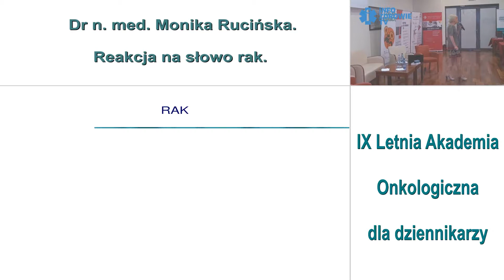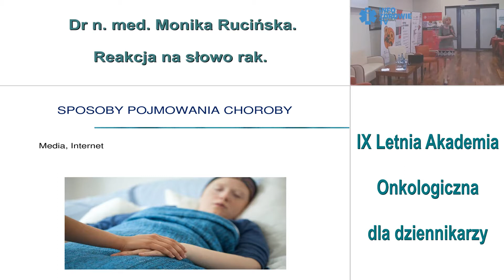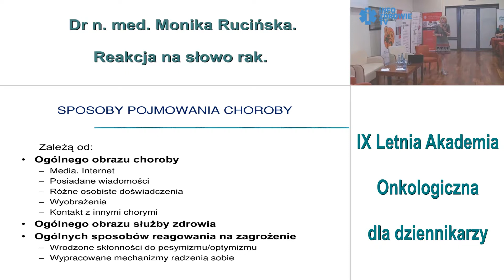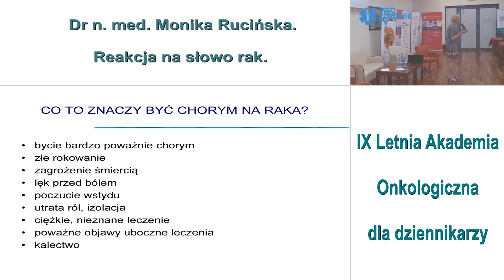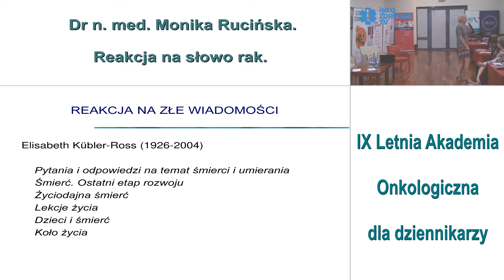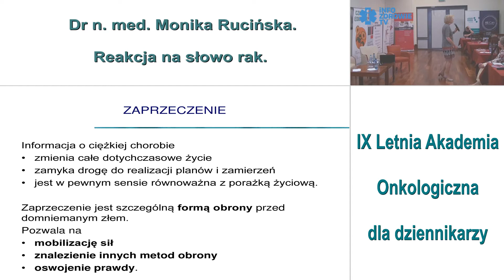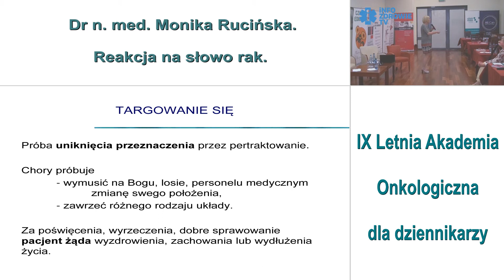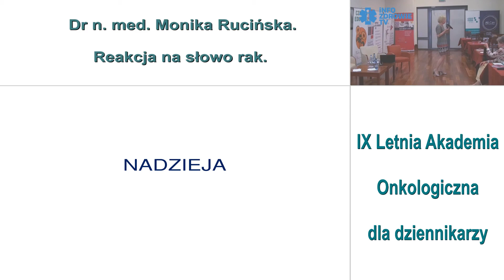Reakcja na słowo rak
Sesja – Rak płuca. IX EDYCJA LETNIEJ AKADEMII ONKOLOGICZNEJ DLA DZIENNIKARZY zorganizowana w dniach 7-9 sierpnia 2019 r. w Warszawie przez Fundację im. dr Macieja Hilgiera przy współpracy z Health Project Management oraz Polską Ligą Walki z Rakiem.